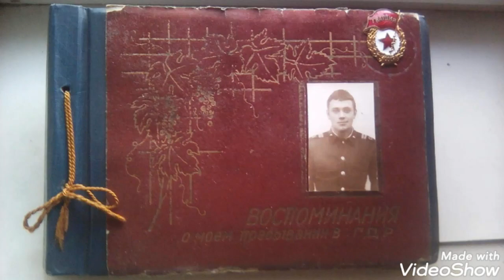ГСВГ - по волнам нашей памяти...